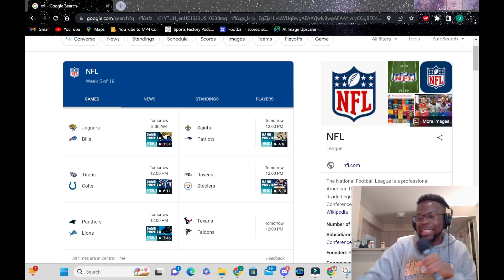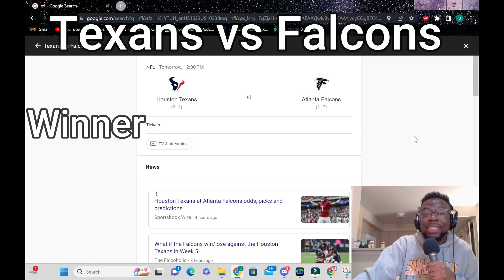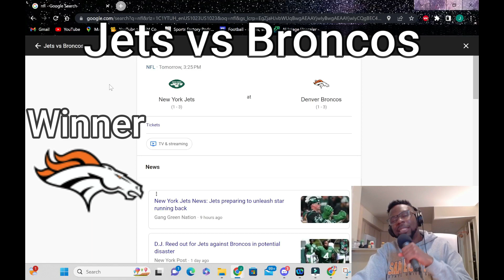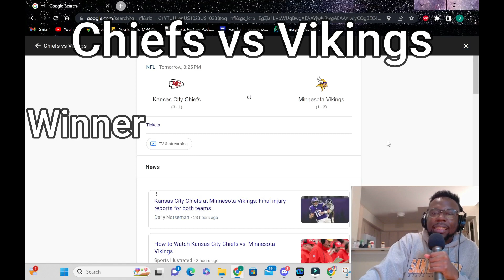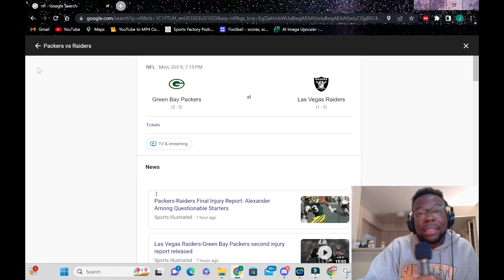My NFL Week 5 Predictions!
In this video I detail my NFL Week 5 Predictions. I talk about matchups like CJ Stroud's Texans vs Falcons, Jonathan Taylor's return vs the Titans, Vikings vs Chiefs, Steelers vs Ravens, and most importantly Cowboys vs 49ers.

nfl week 5 predictions 49ers vs cowboys texans vs falcons cj stroud houston texans nfl pick em week 5 oklahoma vs texas alabama vs texas a&m georgia colorado deion sanders usc caleb williams college football highlights chiefs travis kelce patrick mahomes taylor swift vikings new york jets buffalo bills denver broncos nfl highlights jonathan taylor anthony richardson bryce young eagles vs rams cooper kupp puka nacua fantasy football